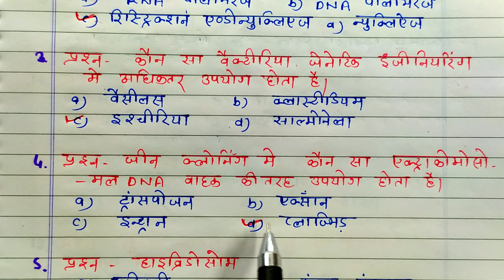Chapter-12 Class-12th Biology VVI Objective Question / Imp question Board Exam 2023